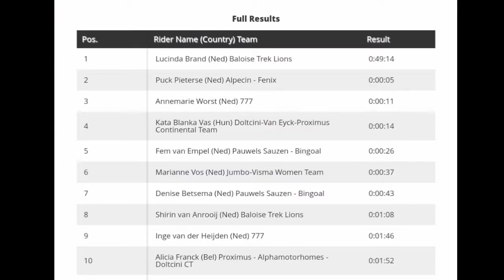Lucinda Brand Wins | 2022 Hulst Cyclo-cross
LucindaBrand | Rnd. 14

4.3" Screen Display Bike Mirror, (Rear View Camera 145° View)

Lucinda Brand from the Netherlands wins at Hulst. Her sixth World Cup win this season.

Brand was quoted saying "She was riding amazing, (Brand about Pieterse). She is technically so good and had a great start so she could do what she wanted. Maybe I had a little bit of luck that I couldn't be there (at the front) straight away so I had a little bit left for the end. She made it really hard for me."

Classification

1  Lucinda Brand  (Ned) 49'14"
2  Puck Pieterse (Ned)  +05"
3  Annemarie Worst (Ned) +11"

Music
1.
2. Splice app (GoPro)
Upcoming events
January 29-30. UCI Cyclo-cross World Championships in Fayetteville, Arkansas.